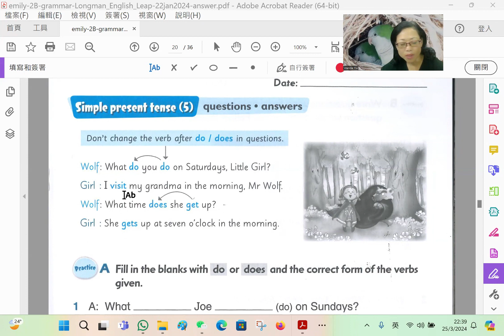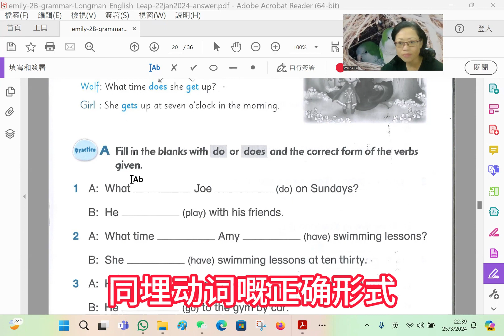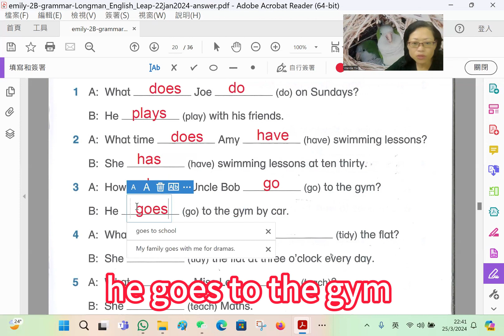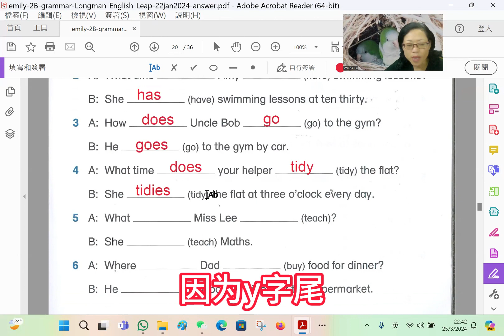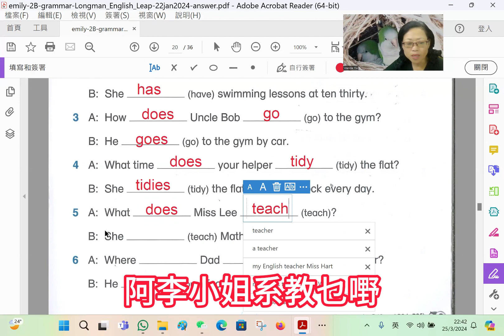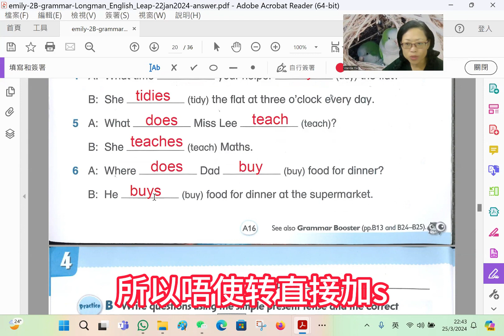[廣東話 香港課程] 小學2年級下學期 英文文法之,問的时候怎樣用助动词do does,答的时候什麼情況下动词要加s-第29課 -emily grammar A16